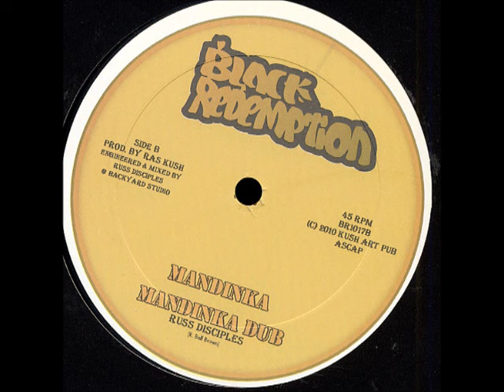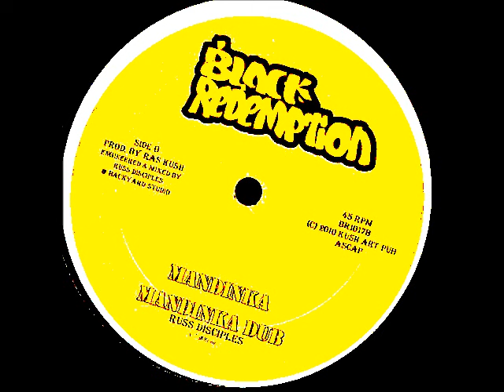Russ Disciples - Mandinka + Mandinka Dub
Label: Black Redemption ‎– BR1017
Format: Vinyl, 10", 45 RPM
Country: US
Released: 2010
Genre: Electronic, Reggae
Style: Reggae, Dub